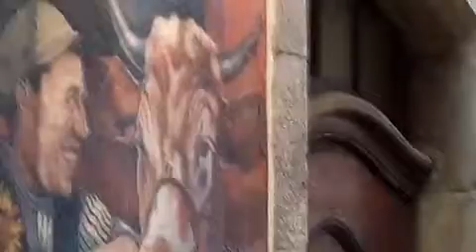KIKI LE POETE A LA FLEUR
Comme son idole FERNANDEL avec le tournesol , KIKI est le POETE qui parle avec des fleurs .